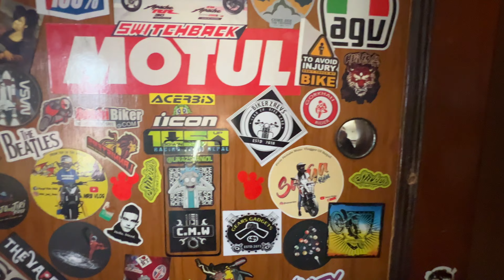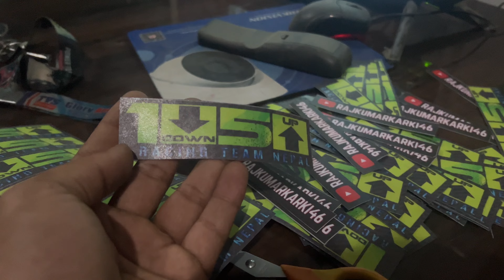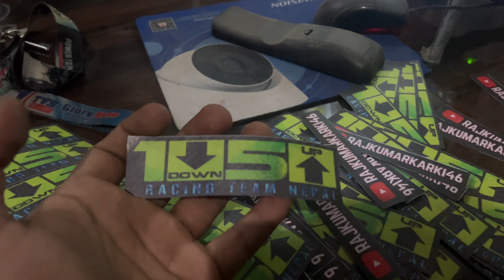POKHARA😍MA RACE HUNI VAYO || 150 CC CATEGORY